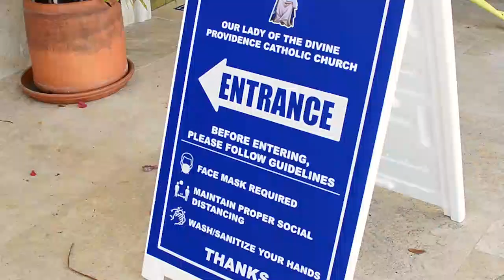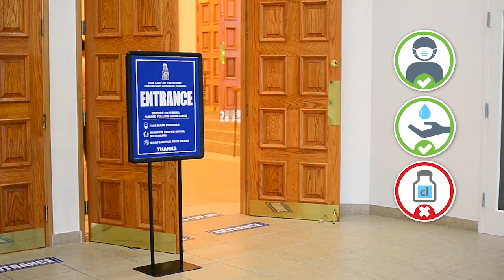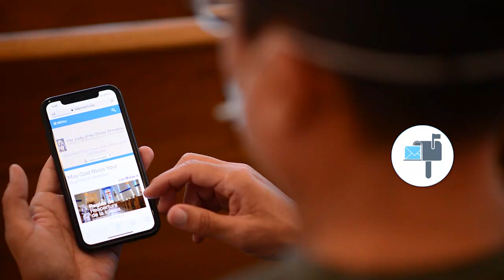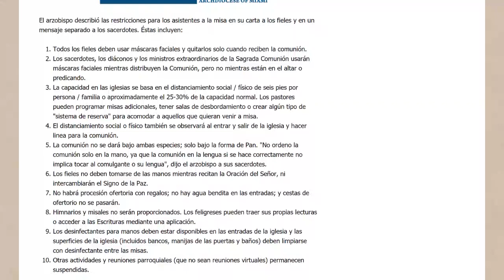Instrucciones para asistir a Misa - Our lady of Divine Providence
Instrucciones para atender a Misa (B)